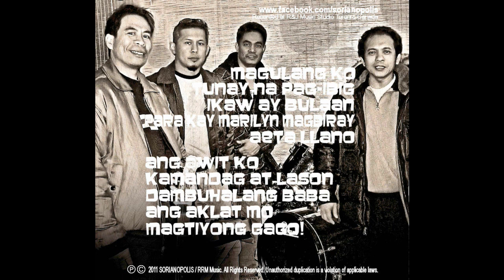KAMANDAG AT LASON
The seventh track of the album SORIANOPOLIS describes the devastating move of the self proclaimed one and only sensible preacher of our time to destroy and create havoc amongst family members that will attempt to escape the venomous claws of his cult congregation.

Call to order this album 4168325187. Shipping & handling charges may apply.

Free to copy share or download.